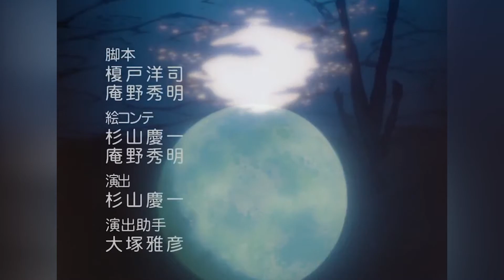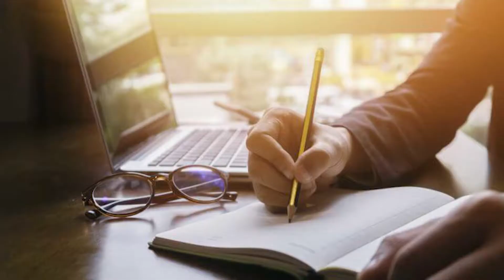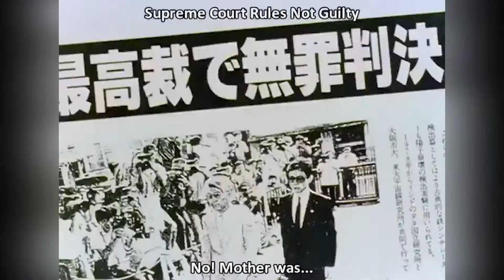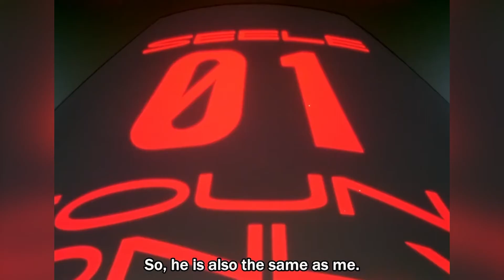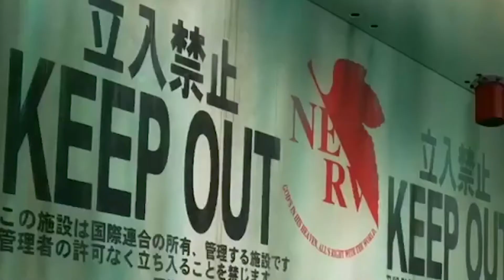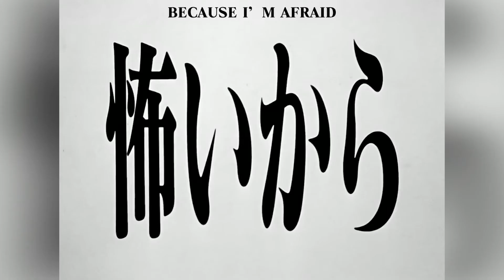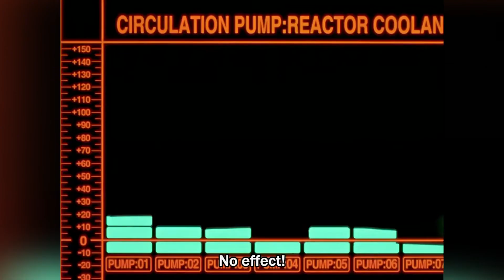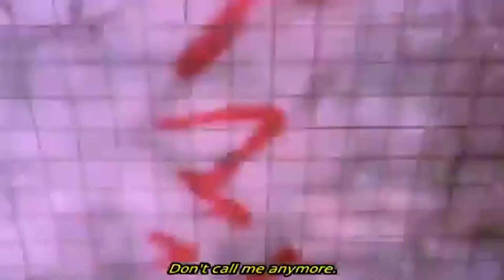So I Watched Neon Genenesis Evangelion (Part two/ Review)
this is part two of a two part thing where i make predictions on part one and review the show and talk about my opinions.